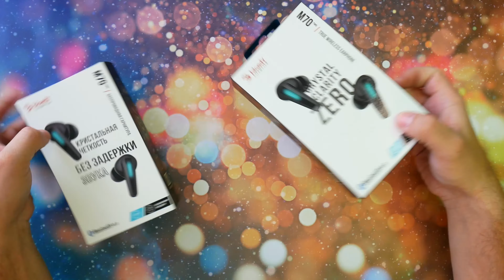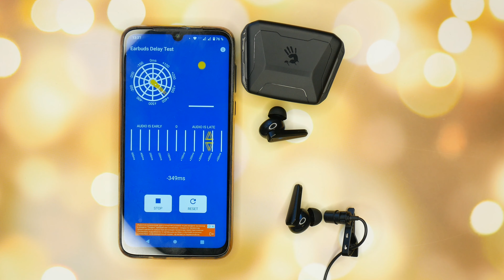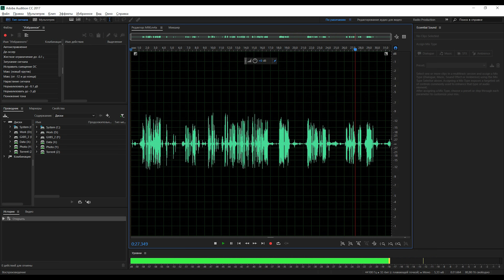ШИКАРНЫЕ ИГРОВЫЕ TWS НАУШНИКИ Bloody M70 - КОГДА МИДЛ ЛУЧШЕ ТОПА?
0:00 – Конкурс
0:33 – Про наушники
2:12 – Управление
1:45 – Водозащита
1:56 – Эргономика
2:12 – Управление
2:32 – Игровой режим
3:27 – Автономность
3:45 – Микрофон
5:08 – Качество звука
6:07 – Выводы

Обзор на топовую модель линейки игровых наушников Bloody M90 уже был, а сегодня наконец-то познакомимся со средней моделью M70, которая судя по вашим многочисленным просьбам гораздо более привлекательна. Да она стоит чуть дешевле - 5т.р. (M90 - 7 т.р.), зато она офигенно выглядит, от одного заряда работает дольше, и ... хотя нет, не буду рассказывать, лучше смотрите обзор.

Вы могли найти это видео по следующим запросам: